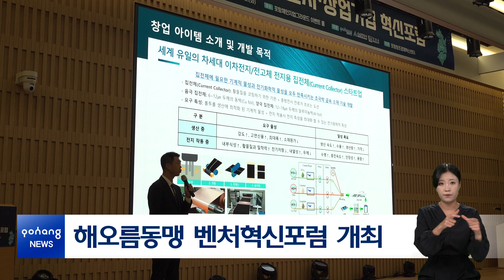해오름동맹 벤처혁신포럼 개최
포항시는 12일 체인지업그라운드에서 이강덕 포항시장, 주낙영 경주시장, 안효대 울산시 경제부시장, 3개 도시 벤처·창업기업 대표 및 임직원 등 150여 명이 참석한 가운데 ‘해오름동맹 벤처·창업 혁신포럼’을 개최했습니다.

이번 포럼은 최근 지역 벤처·창업기업의 성장세가 국내외 안팎으로 크게 주목받음에 따라 기업 간의 단순 교류를 넘어 해오름동맹이라는 ‘초광역권’으로의 벤처창업생태계를 확장하고, 이와 연계한 상생 사업을 발굴하기 위해 마련됐습니다.

한편 ‘해오름동맹 벤처·창업기업 혁신포럼’은 권역별 행·재정적 지원은 물론 실증·규제 특례 확대 추진 등 광역 단위의 선도적인 협력모델 확립을 목표로, 지역 벤처·창업기업의 성장을 통해 사회·경제 전 분야에 걸쳐 새로운 시너지 효과를 기대하고 있습니다.